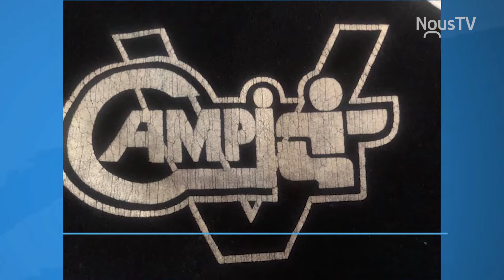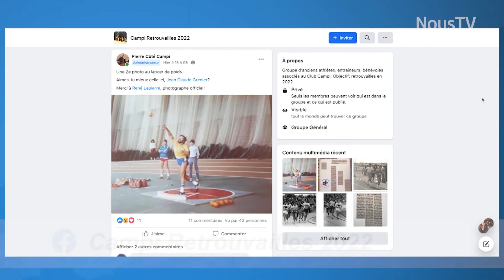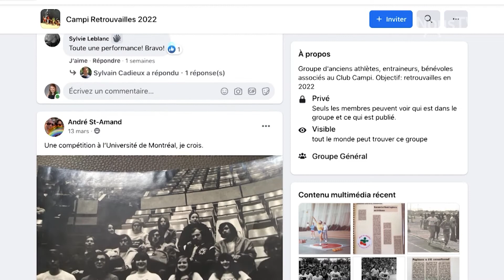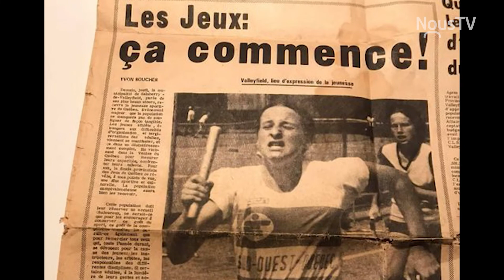Des retrouvailles pour le Club d'athlétisme CAMPI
Avez-vous connu le Club d’athlétisme Campi ?  Créé il y a 50 ans à Salaberry-de-Valleyfield, ce club remue encore de nombreux souvenirs pour les athlètes qui en faisait partie. D’ailleurs, certains d’entre eux ont décidé de faire équipe pour organiser un événement retrouvailles en 2022.

Les anciens athlètes du club sont invités à rejoindre le groupe privé Facebook Campi Retrouvailles 2022.